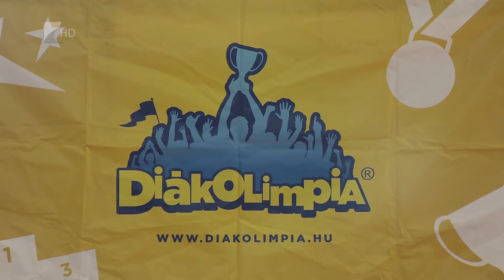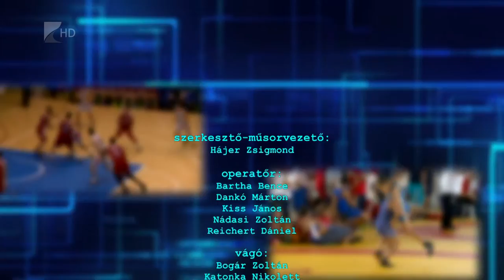Sportszelet 2016.02.26. - Kölcsey Tv